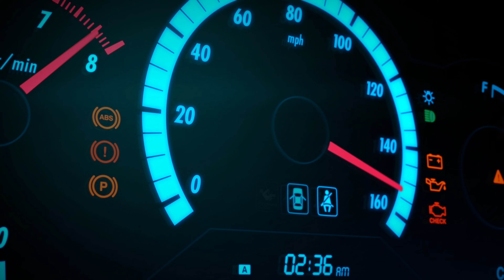14 Minutes of ForzaHorizon 4 Xbox Series X 4K 60FPS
14 Minutes of Forza Horizon 4 Xbox Series X 4K

PS: there is some issue with 4K HDR Recording while uploading on youtube. Hopefully next patch with fix that.

Intro:    00:00
Gameplay: 02:35

---Be part of Exclusive MeFamily.

Unboxing Wishlist
Add which product you want us to unbox on our unboxing list